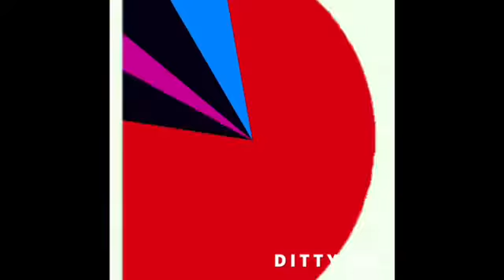Teddy bear rolls /fireworks